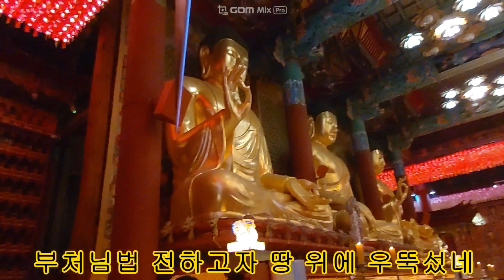부처님미묘법문/김진미 작사, 조광재 작곡/ 조계사 불교대학 총동문회 53 선지수 합창단/ 지휘 박경태/반주 정진경/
부처님 미묘법문/ 총동문회 53 선지식 초청 법회  시즌 2-10번째/ 초청법사
단양 방곡사 회주 묘허스님/  조계사 대웅전 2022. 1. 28./
*** 가사중  "시나부로" 는  "시나브로" 로  고쳐 불러야 합니다 ***